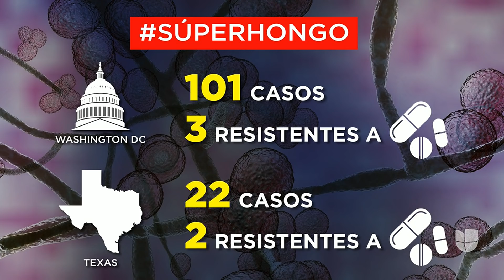Un peligroso hongo se propaga en hospitales de Dallas y Washington DC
Los Centros para el Control y la Prevención de Enfermedades (CDC) tienen evidencia de que el hongo Candida auris es altamente infeccioso y resistente a los tratamientos tradicionales. El doctor Joseph Varón, director médico del United Memorial Medical Center en Houston, explica cómo se transmite y cuáles son sus síntomas.

Patricia Janiot